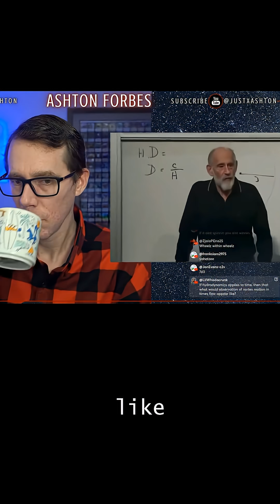Susskind Can't Explain Zero Point Energ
Leonard Susskind, one of the GOATs who developed ER equals EPR, can't answer why zero point energy is electromagnetic in nature.

That pause you heard says everything. It doesn't fit the classical view without adding an extra dimension. Electric fields exist without real photons, without charges. The field fluctuates anyway.

There's a problem in physics. Even in what we call nothing, there's still electromagnetism.